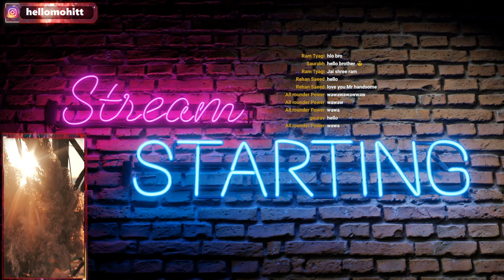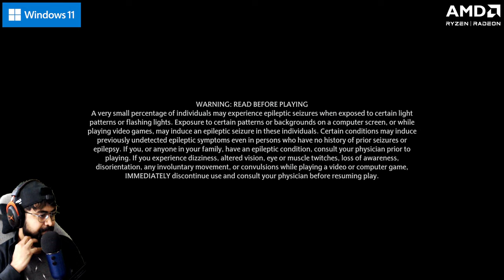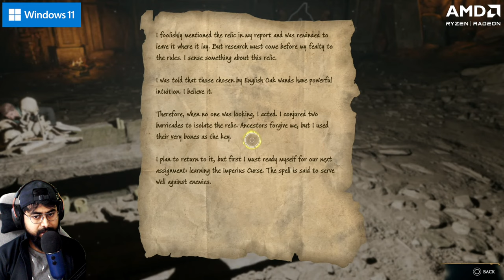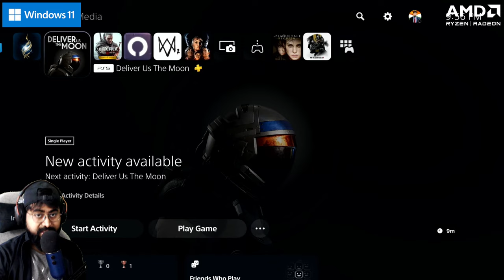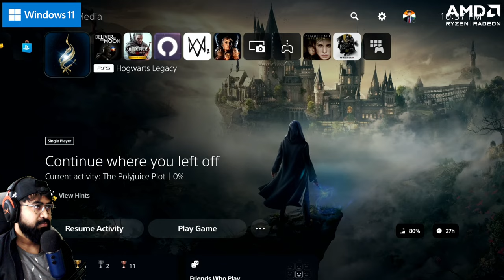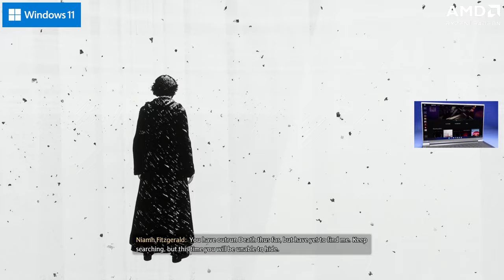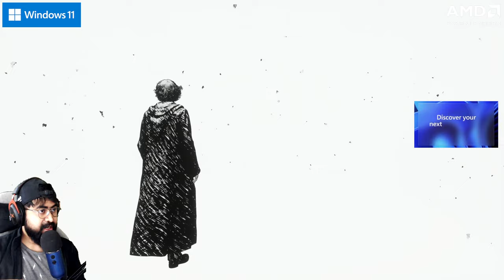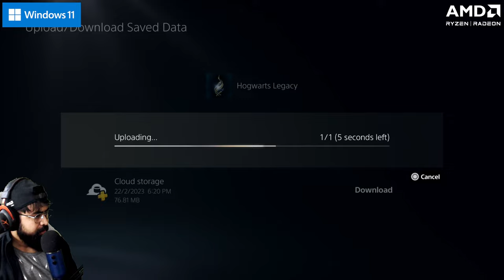VOLDEMORT RETURNS in HOGWARTS LEGACY | PS5 Gaming LIVE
Hogwarts Legacy PS5 (Hogwarts Legacy live) Gameplay includes Campaign Mission of Hogwarts Legacy PS5 2023 Single Player Campaign for PlayStation 5 (PS5). Hogwarts Legacy PS5 Story Campaign Hindi Walkthrough will include the Full Game, Review, Cut Scenes, Magics, Potions, Puzzles, Collectibles, Cinematics, and more until the Ending of the Single Player Story.

🌹 Welcome Bois, watch Hogwarts Legacy PS5 Live part 10 in Hindi. BattleKing is back with Gameplay, Let's play, and walkthrough videos for you.